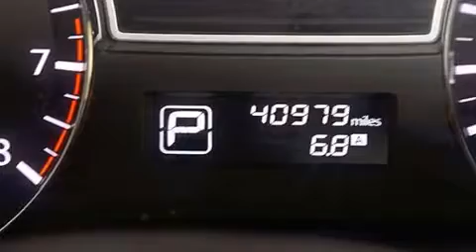2013 Nissan Altima Lake Worth FL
Haz clic aquí para ver el precio Hemos tenido el honor de servir a la zona de Lake Worth fl , le prometemos que su experiencia superará sus expectativas ! Year : 2013 Make : Nissan Model : Altima Engine : Motor con 4-Cil de 2.5L Trans . : Transmisión Continuamente Variable Millaje : 40,964 Stock : 67860 Offleaseonly.com 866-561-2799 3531 Lake Worth Rd Lake Worth , fl 33461